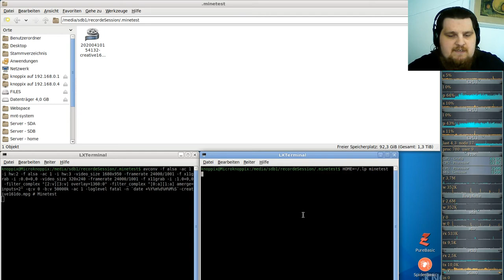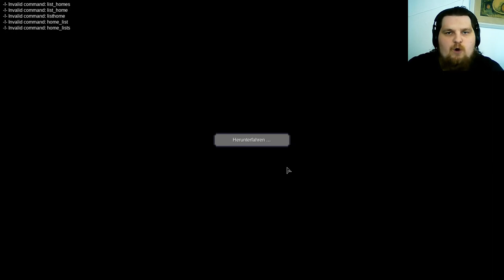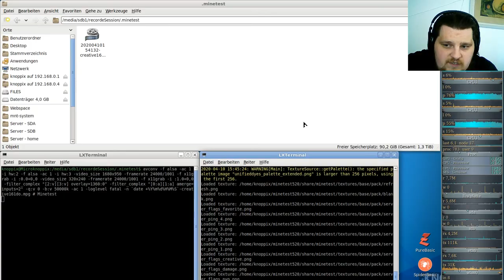Let´s Play Minetest - German-Creative-server ( Minecraft orientiertes Spiel ) #161